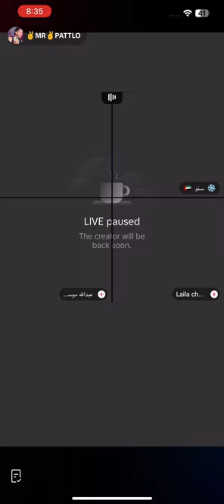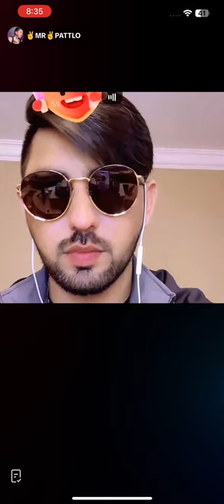Who Will Prevail? Mr. Patlu vs Suno - Live Match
Mr. Patlu vs Suno live match

Title: "TikTok Live Match: Exciting Moments and Real-time Action!"

Description:
Get ready for an adrenaline-packed experience with our TikTok Live Match! 🎉🏏 Join us as we bring you real-time action, exciting moments, and thrilling gameplay, all live on TikTok. Whether it's jaw-dropping catches, stunning boundaries, or nail-biting finishes, you won't want to miss a second of the action.

Let the games begin! 🌟📲